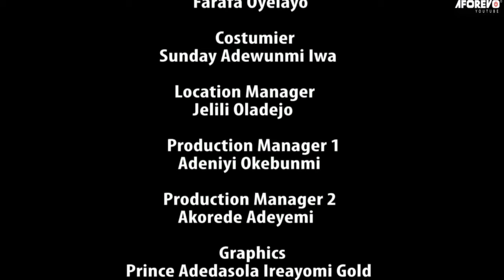PAAGUN - An African Yoruba Movie Starring - Fatai Odua, Mide Martins